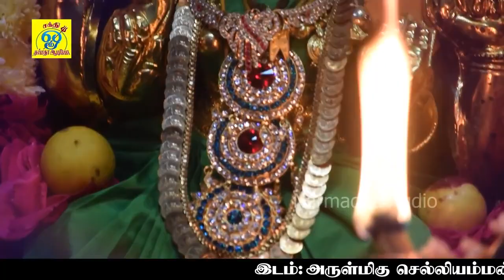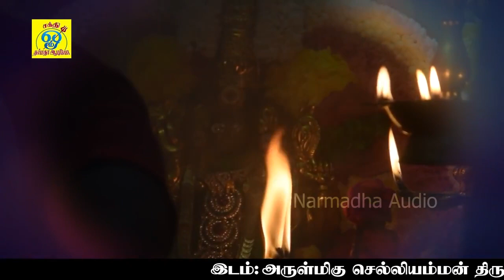வெள்ளிக்கிழமை சிறப்பு ஆங்கார செல்லியம்மனின் அபிஷேகம் ஆரத்தி பாடல்கள் | சக்தி சண்முக ராஜா | Aadivara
பாடல்: ஆடிவரா செல்லியம்மா
பாடியவர்:சக்தி சண்முகராஜா
பாடலைஇயற்றியவர்:சக்தி சண்முகராஜா
இசை:சக்தி சண்முகராஜா